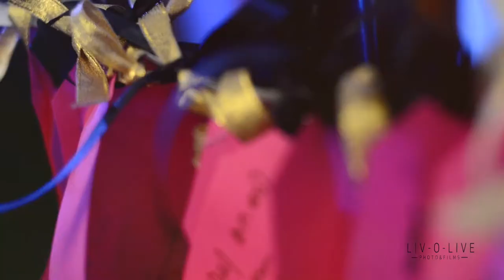Best Catholic Engagement Teaser | Frisha + leejo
" If i could have written my own love story 10 years ago, I wouldn't have come anywhere close to writing it as beautifully as god has written it for me"

Presenting you our freshly baked love story "Frisha + Leejo"